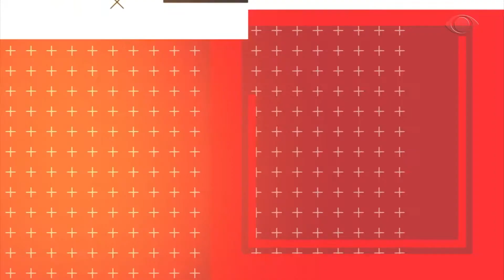FALANDO NISSO 16 10 2020 PARTE 02